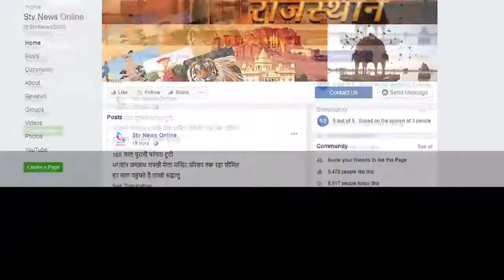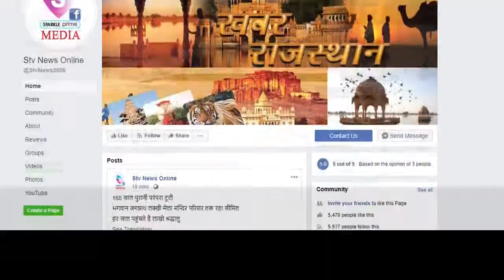65 साल की विधवा व सवा तीन साल की बच्ची से हुई हैवानियत...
अलवर में दो दुष्कर्म के संगीन मामले हुए दर्ज

विधवा का दुष्कर्मी बेटे का दोस्त निकला